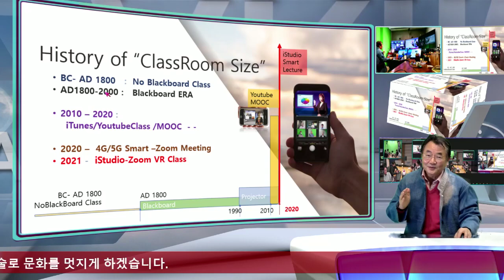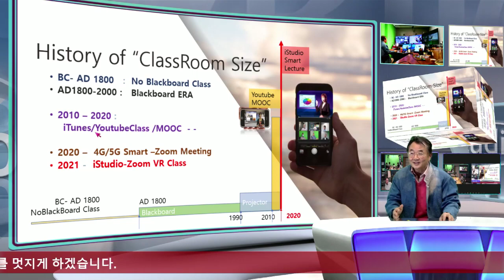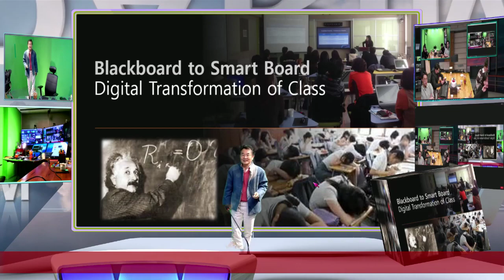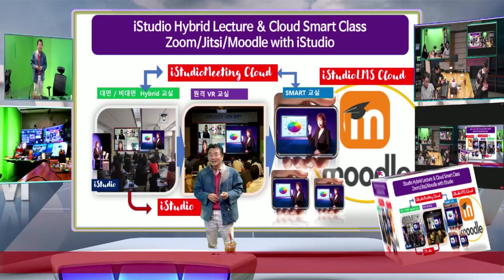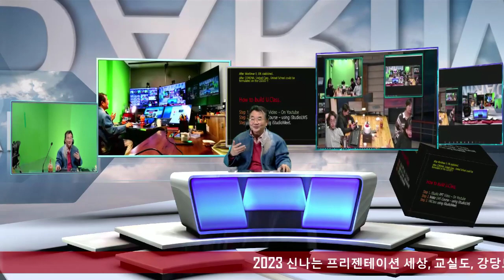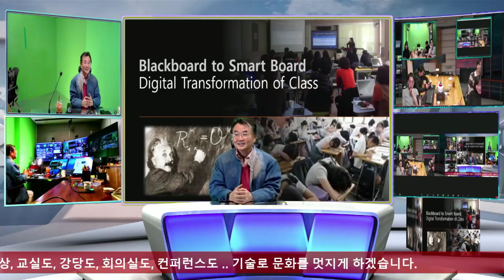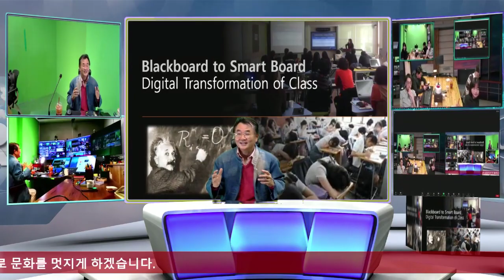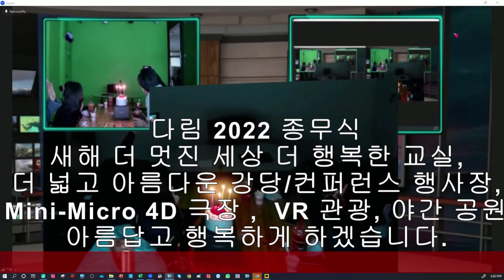코로나 마지막 주 종무식, 다림이 작은 기쁨 더하는 새해 되겠습니다.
코로나 3년 동안 스마트 폰/ 5G 시대가 시작되며 단절을 하이브리드 방식의 교실에 iStudio AI 인공지능이  강의장치로 TeleClass를 구체적으로 구현하도록 많은 기술이 개발되고, 교실을 극장처럼 만드는 Digital FACADE 기술의 SM4000, 4D 극장을 위한 모션 시뮬레이터의 새로운 혁신 기술들이 마무리된 지난 3년, 많은 현장 검증 테스트를 마친듯 하다.  2023, 전세계 교실이 변하기 시작하고, 방송 스튜디오가 살아나고, 극장같은 교실과 강당, 교회 성전의 변신이 시작되고, 수많은 극장이 Mini 4D로 탄생되는 첫해가 될듯 하다.  야간에는 더 아름다운 공원도 새로운 창조의 지구촌문화에 다림의 작은 기술 혁신이 교육도, 관광도, 엔터테인먼트도 신나는 세상을 만드는 이야기를 나누는 한해가 되길 기대해 본다.